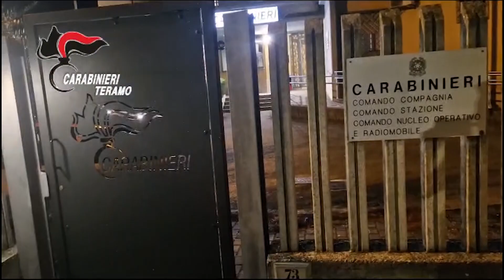Martinsicuro | Rissa in un night club, sei arresti per tentato omicidio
| SUPER J | Martinsicuro | Rissa in un night club, sei arresti per tentato omicidio

Contatti Redazione:
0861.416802